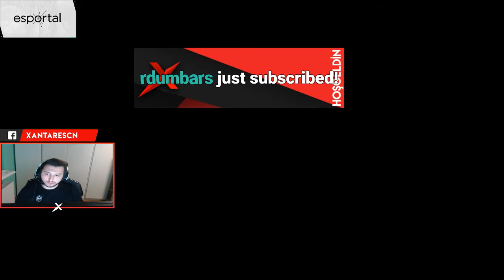XANTARES EN İYİ ANLAR!!!! VAC VURUŞLAR ONE TAPLER